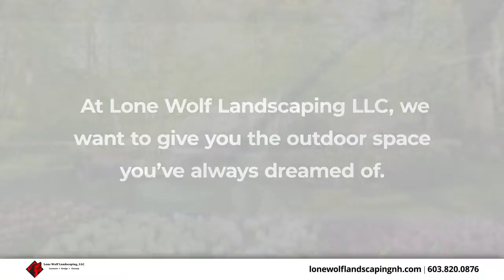Lone Wolf Landscaping LLC Nashua New Hampshire 03062